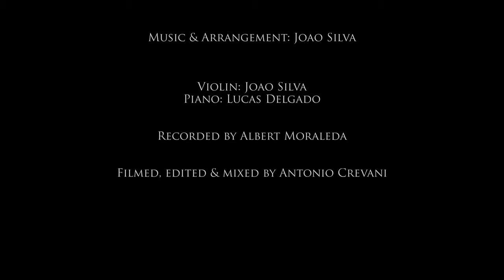João Silva & Lucas Delgado - Phoenix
Violin: João Silva
Piano: Lucas Delgado

Music composed by João Silva

Filmed, edited & mixed: Antonio Crevani
Audio Recording: Albert Moraleda

Graba tu arte!